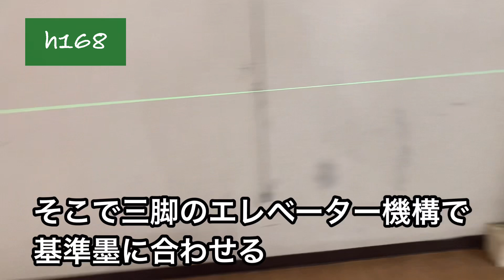レーザー墨出し器 水平考察